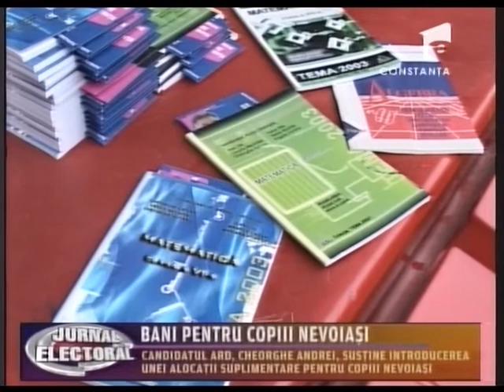25 NOIEMBRIE-JURNAL ELECTORAL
Antena 1 Constanta